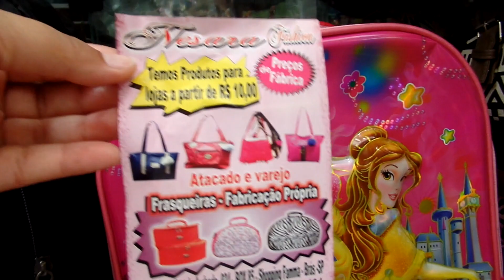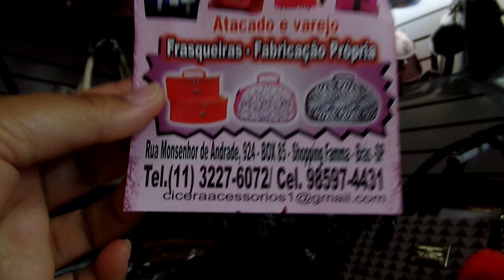MOCHILAS E BOLSAS-PRODUTOS PARA LOJA DE 10 REAIS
MONSENHOR ANDRADE 924 BOX 85-BRÁS-SP
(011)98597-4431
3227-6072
NESARA FASHION
SHOPPING FAMA 924